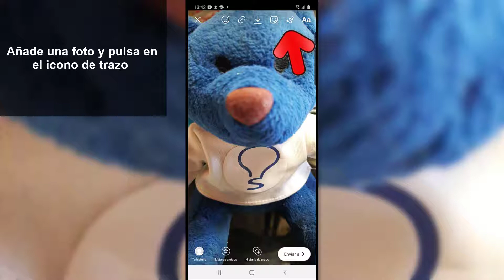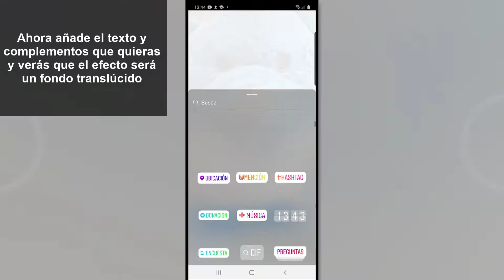📷 FILTRO FONDO TRANSPARENTE Instagram Stories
Videotutorial de Solvetic para saber cómo poner filtro transparente a foto en Instagram paso a paso. 📝 𝗠𝗔𝗦 𝗧𝗨𝗧𝗢𝗥𝗜𝗔𝗟𝗘𝗦 𝗬 𝗧𝗥𝗨𝗖𝗢𝗦 𝗜𝗡𝗦𝗧𝗔𝗚𝗥𝗔𝗠

En este vídeo podrás ver cómo poner fondo transparente Instagram en fotos.